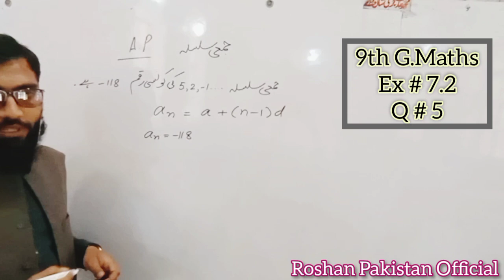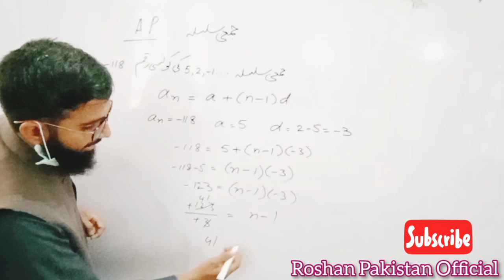9th Class G. Maths || Ex # 7.2 || Q # 05 || Roshan Pakistan Official